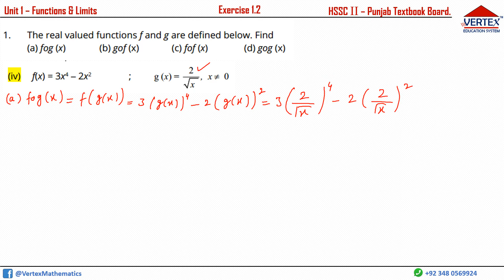Exercise 1.2 - Q.1 - 2nd Year Math ~ Top 15 Short Questions Series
With the help of these questions, you can cover all questions from unit 1.